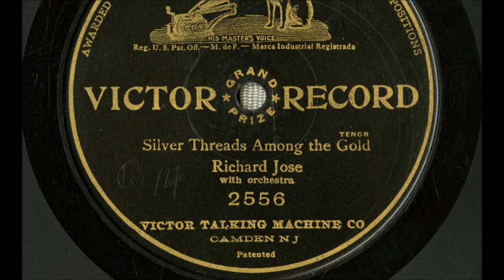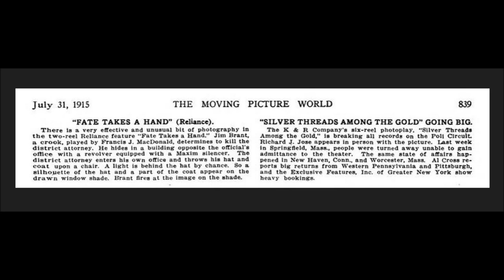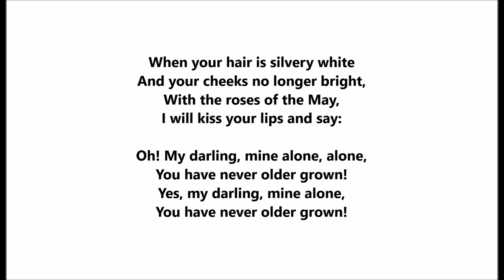Richard Jose "Silver Threads Among The Gold" Cornwall's countertenor (Hart Pease Danks song) 1904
Richard Jose recorded this song a few times.

This version is from 1904.

"Silver Threads Among the Gold" was published in 1873.

Lyrics by Eben Eugene Rexford.

Darling, I am growing old--
Silver threads among the gold
Shine upon my brow today.
Life is fading fast away.

Yes, my darling, you will be
Always young and fair to me.

When your hair is silvery white
And your cheeks no longer bright,
With the roses of the May,
I will kiss your lips and say:

Oh! My darling, mine alone, alone,
You have never older grown!
Yes, my darling, mine alone,

Richard Jose, countertenor, made his first Victor disc on October 27, 1903: "Silver Threads Among the Gold," published in 1873, with music by Hart Pease Danks and lyrics by Eben Eugene Rexford.

Victor executives hesitated paying $100 for Jose to record a song that was already old.

Jose was not the first to record "Silver Threads Among the Gold," but he was the first recording artist to enjoy success with the song (in the 1890s, it had been cut a few times on brown wax cylinders). Within a few years after Jose cut it, the song became an industry standard. Few songs have been covered by so many artists.

The early 10 inch version (#2556) of the song is not to be confused with the better-selling 12 inch version (#31342). In the Victor recording studio, Jose sang Rexford's popular song five times. On December 8, 1904, Jose redid "Silver Threads Among the Gold" and Victor pressed this as a 10 inch record, reusing the number of the version made a year earlier. On December 10, two days later, Jose recorded the 12 inch version.

Jose was the first countertenor to make records, including brown wax cylinders in 1892, such as "Poor Blind Boy."   His unique voice was perfect for sentimental tunes and hymns.

A book titled "Silver Threads Among the Gold in the Life of Richard J. Jose" was self-published by Grace M. Wilkinson. Copyright date is February 8, 1945.

Only once does Wilkinson refer to Jose as a countertenor: "His popularity in vaudeville as a contra-tenor was very much like that of Caruso in Italian grand opera."  Jose's range is noted: "Mr. Jose's compass was from D above middle C to E above high C." The book also notes that when he sang "Goodbye, Dolly Gray," Jose's principle "working note was high 'D,' two half-steps above the sacred high 'C' of Italian tenordom."

He was born in England in a Cornish village, Lanner, on June 5, 1862. Various sources give later dates since Jose (and his wife) pretended that Jose was younger than he really was.

Wilkinson refers to a home built in Lanner by Captain James Francis and writes, "In this home, all of Captain Francis' children were born. His daughter, Elizabeth...was now being courted by a young Spanish miner, Richard Jose. His ancestors had come from Spain to work in the tin mines at Cornwall."

Jose's baptismal record is dated September 17, 1862.  The surname is "Joce" (a phonetic spelling).  Richard Jose senior was a copper miner who died in late 1876. The son traveled to Nevada to locate an uncle.

A reporter from Virginia City named Alfred Doten kept a detailed journal, mentioning Jose several times. On July 4, 1887, two years after first mentioning Jose, Doten again refers to Jose, calling him "Reno's favorite tenor" and writes, "In response to encores and vociferous calls he sang 'Grandfather's Footsteps' in his clearest, sweetest, most sympathetic voice, and was rapturously applauded."

Victor recorded nothing from Jose after 1906.  In that year he suffered an accident that led to his decline.  A stage curtain fell on Jose with enough force to cause severe head injuries.  But Jose eventually toured with a small company that presented a "pastoral play" titled "Silver Threads." Jose left the theater around 1919.

Jose was eventually appointed Assistant Enrolling and Engrossing Clerk of the California Legislature. During the 1930s, Jose served as California Real Estate Commissioner. He sang occasionally in the years of retirement, including on radio's Shell Hour. On radio, he performed numbers which by this time would have been regarded as nostalgic tunes. Jose was associated with songs of a different era even in the early 1900s.

Jose made electric recordings in San Francisco for the small MacGregor and Ingram Company around 1930. The company, which made custom records, first appears in the San Francisco phone book in 1930 and is listed again in 1931. In 1932 the company changed its name to MacGregor & Sollie, which survived until 1937. Jose was approaching 70 when he recorded for the last time "Silver Threads Among the Gold" and "When You and I Were Young, Maggie."

He had no children.

He was buried in Colma, California.

Richard Jose "Silver Threads Among The Gold" Cornwall's countertenor (Hart Pease Danks song) 1903